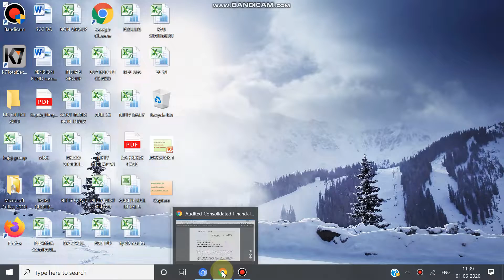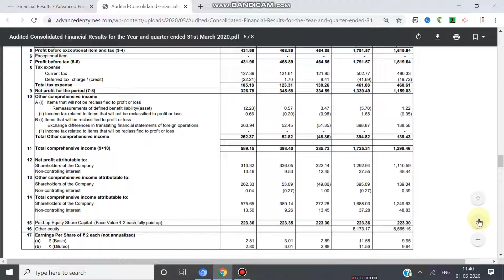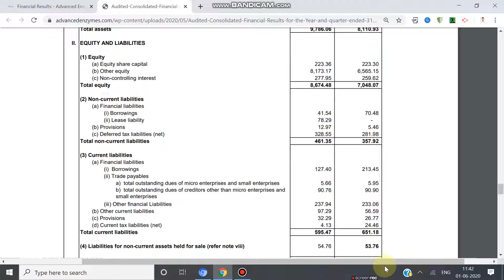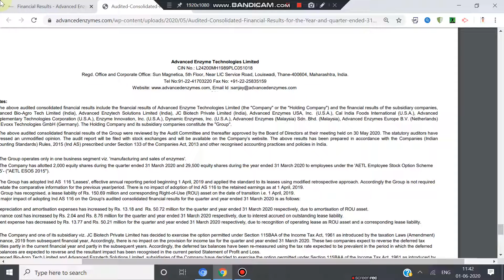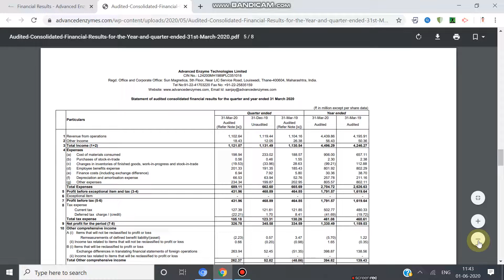Advanced Enzyme Technologies Limited results for the quarter and year ended 31 March 2020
Advanced Enzyme Technologies Limited  Q4 & FY 20 RESULTS PRESENTATION